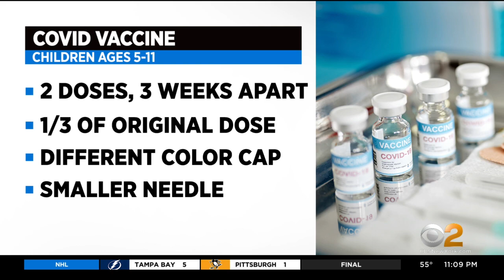Pfizer's COVID Vaccine For Children Gets Approval From FDA Advisory Panel